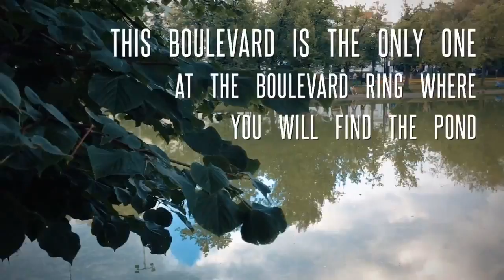MOSCOW'S BOULEVARD RING - CHISTOPRUDNI BOULEVARD (Part 8 out of 10)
The famous Moscow's Boulevard Ring starts nearby Christ the Savior Temple and after more than 9 km terminates by the embankments of Moscow River.
This monument of landscape art is a favorite place of rest and walks of Muscovites.